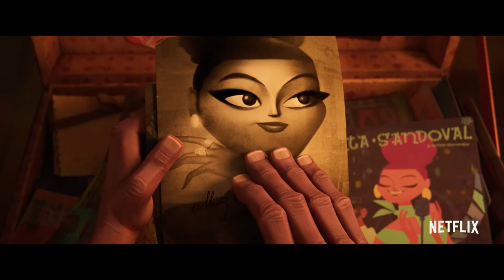Vivo | Official Trailer | Netflix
Hello There
Welcome To Jedi Geek

Today, i'll be showing you Vivo | Official Trailer | Netflix

A one-of-kind kinkajou (voiced by Lin-Manuel Miranda), embarks on an unforgettable, musical adventure to deliver a love song to Marta (voiced by Gloria Estefan) on behalf of his owner Andrés (Buena Vista Social Club’s Juan De Marcos).

Watch Vivo only on Netflix on August 6.

The film features all-new original songs by Lin-Manuel Miranda, a score by Alex Lacamoire, and a screenplay by Quiara Alegría Hudes and director Kirk DeMicco (The Croods). Vivo is co-directed by Brandon Jeffords (Cloudy with a Chance of Meatballs 2) and voiced by Zoe Saldaña as an overprotective mother, newcomer Ynairaly Simo as her rebellious daughter Gabi, Michael Rooker as a villainous Everglades python, Katie Lowes, Olivia Trujillo & Lidya Jewett as a trio of well-meaning but overzealous scout troopers, Brian Tyree Henry & Nicole Byer as a pair of star-crossed spoonbills, and Leslie David Baker as a Florida bus driver.

VIVO is an exhilarating story about gathering your courage, finding family in unlikely friends, and the belief that music can open you to new worlds.